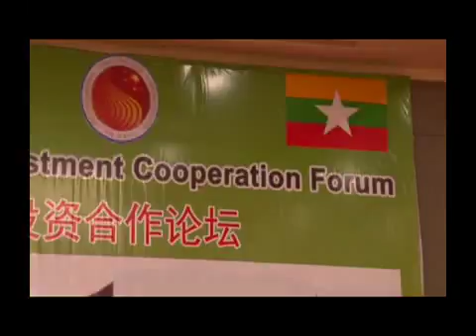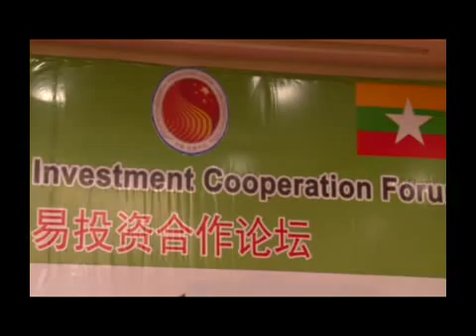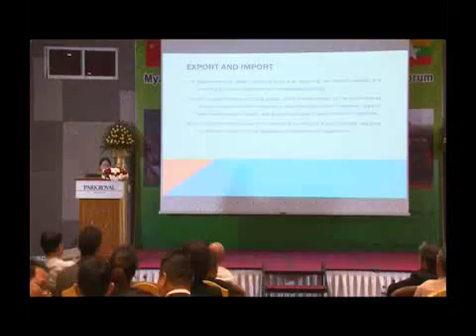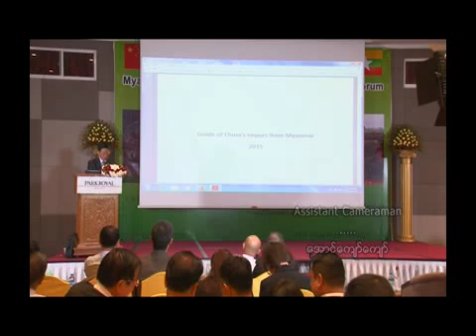Myanmar China Trade & Investment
"Myanmar-China Trade and Investment Cooperation Forum"